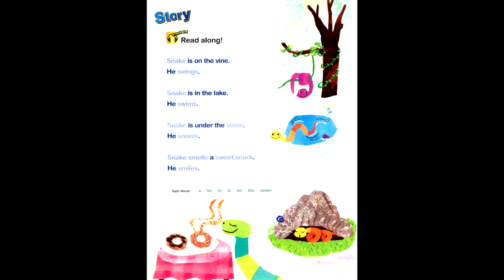Smart Phonics 4 phonics 4 page 54 smart phonics4 unit5 sm sn st sw